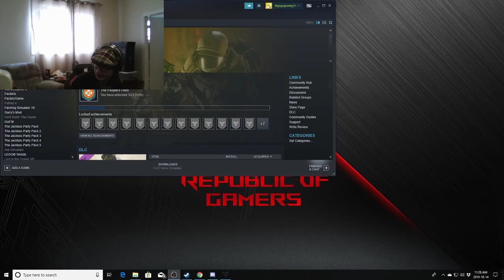destiny 2 Pt#2 (END)